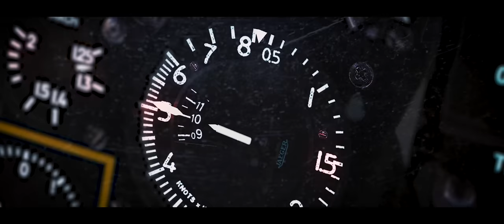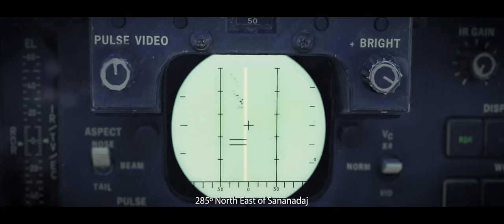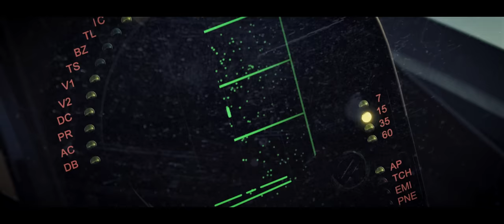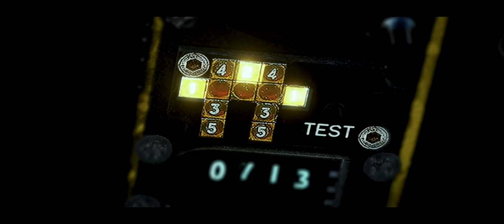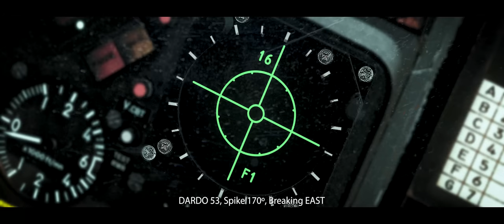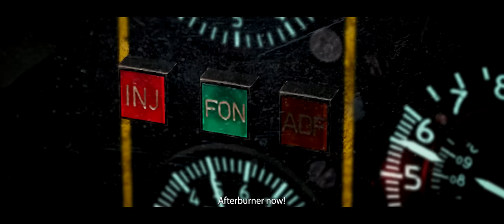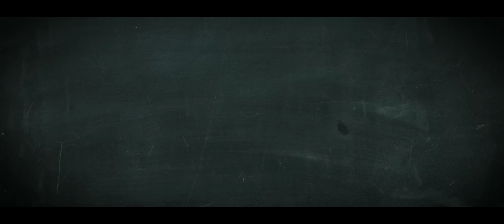DCS WORLD: The Giraffe ( 4K Movie by Hornet Productions )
🏆 Winner BEST SPANISH film Barcelona Indie Awards 2023

🏆 Winner BEST DIRECTION at Action/ Adventure Film & Screenplay Festival 2023

🏆 Winner BEST EDITION short film Cannes Continental Film Festival 2023

🏆 Winner BEST EDITION short film Dubai Film Festival 2023

🏆 Award of EXCELENCE in Animation - Accolade Global Film Competition

🏆 Award of DIRECTION in Direction and Documentary Short - Accolade Global Film Competition

✅ Nominee Best Animation short film Cannes Continental Film Festival 2023

This video is based in true events.
The first real action of the Mirage F1 was impressive. At the very beginning of its operational life, the Iraqi Mirage F1 entered the “hall of fame” by killing some Iranian F14 Tomcats, by using the new Super Matra 530F missiles and the “Giraffe” maneuver.
After the First Gulf War, more than twenty Iraqi Mirages escaped to Iran. The US Intelligence Services discovered that the pilots were not defecting, but the flights were part of a secret plan with the agreement of Iran government.
After the First Gulf War, the Allies enforced two NFZ in the north and south of Irak. The threat of Mirage F1 pilots escaped into Iran was taken very seriously by the USAF.
To counter the threat, the USAF Squadrons received a training program in Spain and Germany, before the rotations to the Gulf. In this video we show an example of the thousands of mockup combats in between the USAF F16 and the Spanish Air Force Mirage F1. The beginning was hard for viper pilots to counter the tactics and skills of the experienced Spanish fighter pilots. But the training was of high value for the mission.
Today, those Mirages in the video continue training USAF pilots, as aggressors under the flag of Draken Intl. This video is dedicated to the Spanish fighter pilots who operated the Mirage F1.

Hornet Productions Team

Due to the unavailability of the missile S530F at the time of filming, the Giraffe mision was flown using the 530F, instead of S530F.
The story doesn´t change, and for those willing to test this missions in DCS, the good news is that now the Super Matra S530F is available on the release.
We apologise for the misunderstandings if it happen to appear. Thanks."

—— You can contribute to a future movies and projects supporting us here: ——